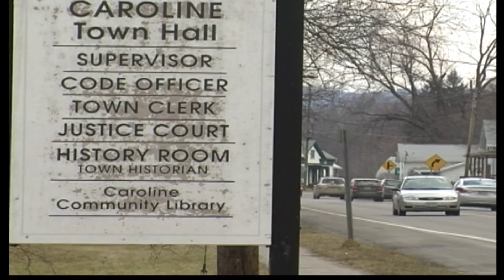GMTT Cut-in: Phone Scams and Fracking Ban